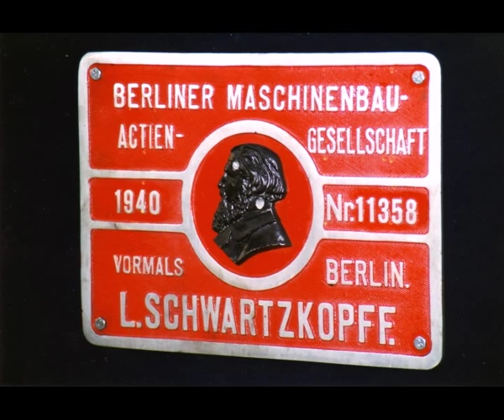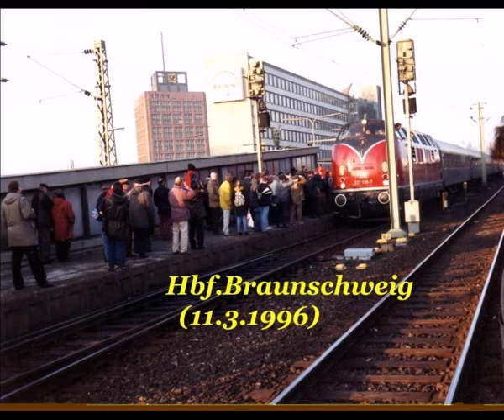"Blaue Lady" Lok 01 1102 in Braunschweig (1996)(Foto-Doku.)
Am 9+10.Maerz 1996 war ein Sonderzug mit der "Blauen Lady" 01 1102
in Braunschweig. (Foto-Doku.)
Wiedergeburt einer legendären Stromlinien-Schnellzugdampflok.
Die "01 1102" ist gut fuer 150 km/h,wurde 1940 in Berlin gebaut
und wenig spaeter in Braunschweig in Dienst gestellt.
Ausmusterung war 1973.
"K&K Wien",sah die einmalige Chance ,diesen rostenden "Dampfer",
eine fast schrottreife Denkmal-Lok wieder in eine "Blaue Lady" umzuwandeln.
Diese Rosskur im Ausbesserungswerk Meiningen kostete ca.1,5 Millionen DM!